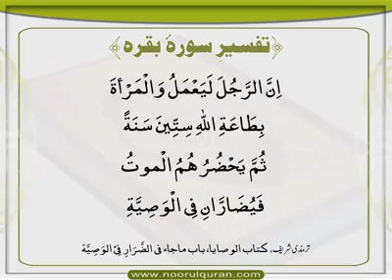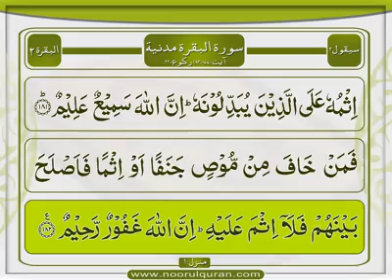Surah Baqarah | Tafseer Part 172 | Dars 197 | Mufti Asif Abdullah Qadri